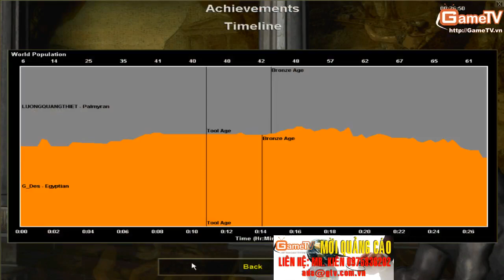AOE Solo G Des vs No1 Cộng Đồng AOE T5